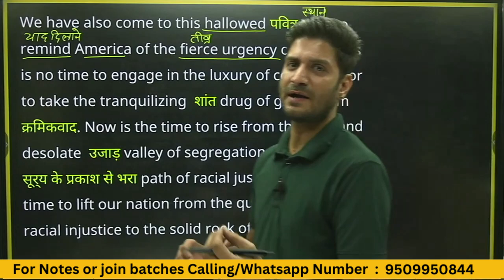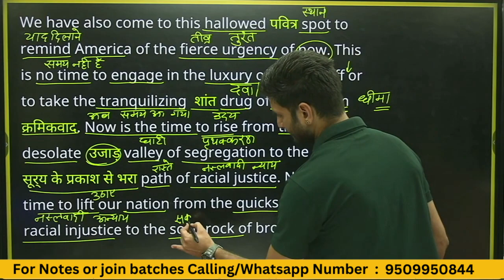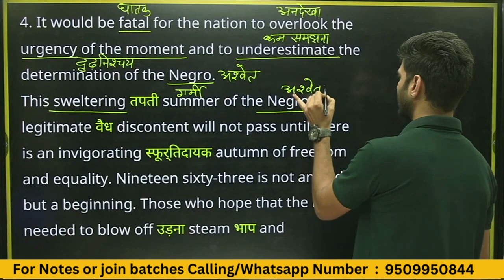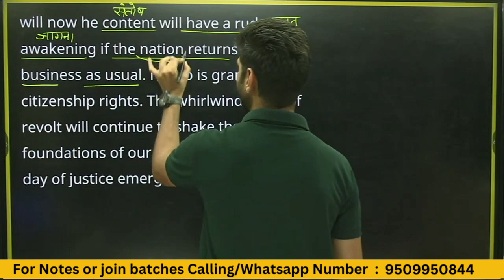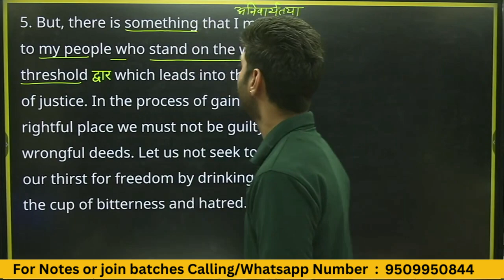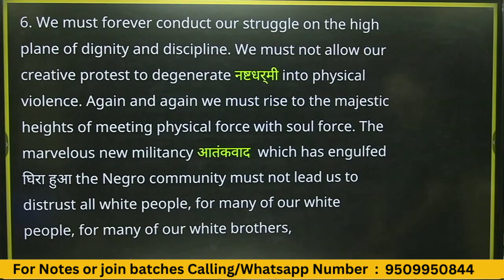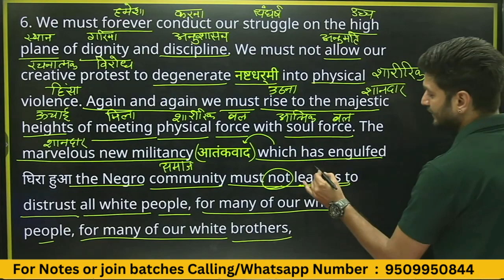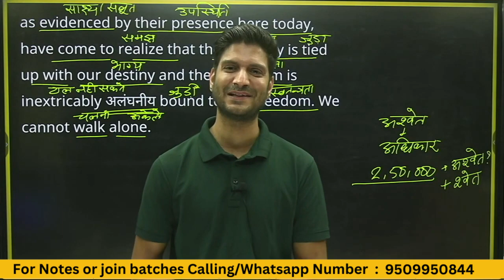L-3, In Story Style, Chapter-4, I Have A Dream | Class-12th English Bihar Board कक्षा-12 बिहार बोर्ड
𝐋𝐞𝐚𝐫𝐧 𝐀𝐧𝐝 𝐒𝐡𝐚𝐫𝐞 𝐀𝐫𝐭𝐬:-𝐘𝐨𝐮𝐫 𝐔𝐥𝐭𝐢𝐦𝐚𝐭𝐞 𝐒𝐭𝐮𝐝𝐲 𝐁𝐮𝐝𝐝𝐲👻
"Welcome to our study channel! 📚 छात्रों के लिए शैक्षणिक सफलता के लिए सहायक संसाधन, सुझाव और उपकरण खोजने के लिए सबसे अच्छी जगह!
1. 📚 LIVE CLASSES [Economics, Geography, Polity, History, Hindi, English etc. (YT+APP)]
2. 📝 COLORFUL HANDWRITTEN NOTES
3. 💡 DOUBT SOLVING GROUPS
4. 📅  5 YEAR CHAPTER WISE PYQS (WITH SOLUTION)
5. 🎓 BOARD SPECIAL IMP. QUES & ANS. (CHAPTER WISE)
6. 📖 LIVE OBJECTIVE/SUBJECTIVE TESTS
7. 🌟 NCERT BOOK EXERCISE LIVE-APP (QUE & ANS)
8. ⏰ MODEL PAPER, ONE SHOT REVISION
9. 🔑 CHAPTER WISE MCQS SESSION
10. 💻 AD FREE LIVE CLASSES (VIA APP)

✏️नियमित अध्ययन सामग्री से प्रेरित रहें।
💪विशेषज्ञ सुझावों से अपने ग्रेड सुधारें।
🔍कुशल अध्ययन तकनीक सीखें।
🧠समान विचारधारा वाले शिक्षार्थियों के समुदाय में शामिल हों।
हमसे जुड़ें:
💬 यदि आपके कोई प्रश्न हैं या आपको अपनी पढ़ाई में सहायता की आवश्यकता है, तो नीचे टिप्पणी करें।
📍अपडेट और अधिक जानकारी के लिए [इंस्टाग्राम/फेसबुक/एक्स(ट्विटर)] पर हमें फ़ॉलो करें।

✨👻आइए मिलकर पढ़ाई को अधिक प्रभावी, मज़ेदार और तनाव-मुक्त बनाएँ!👻✨